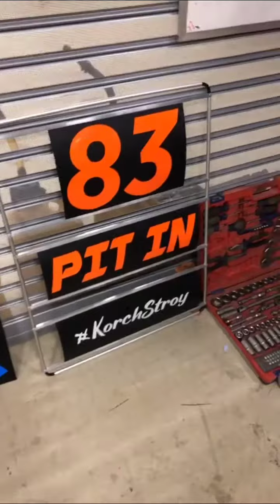Александр Андреади (Instagram stories от 2.10.20)